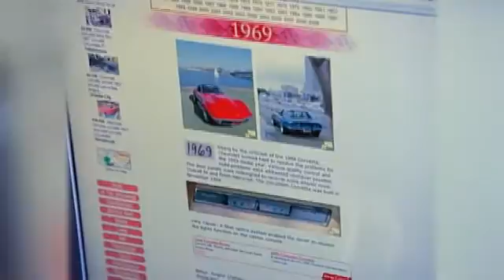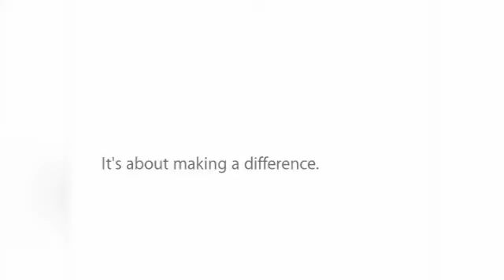My eBay Corvette Story (Gene Cook)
Story about how I found my dad's car on eBay--and why that matters to people who work at the company.

(Credit:  Dean Whitlow)